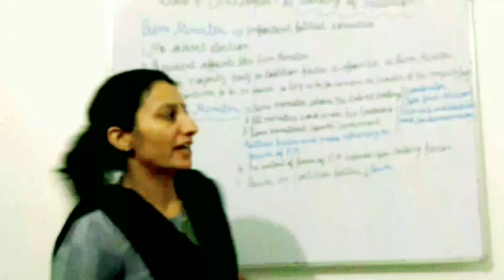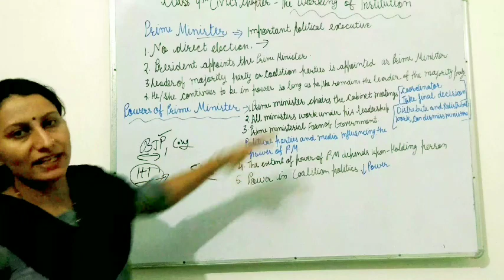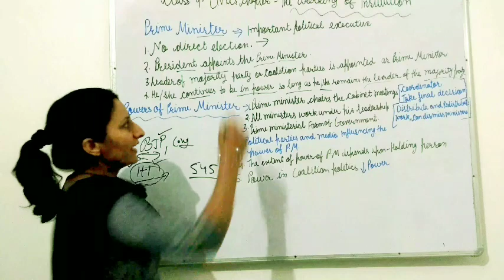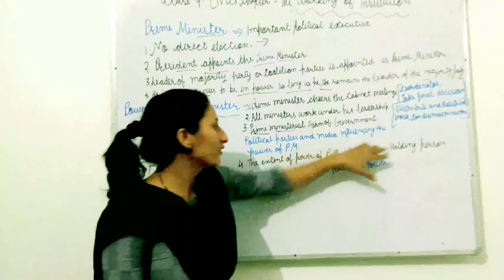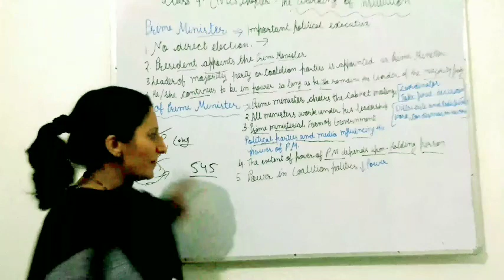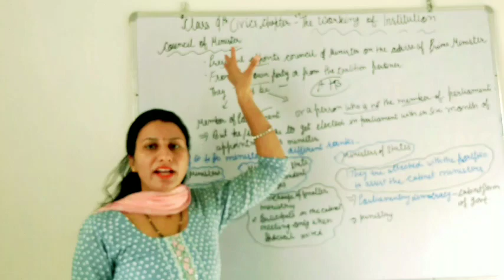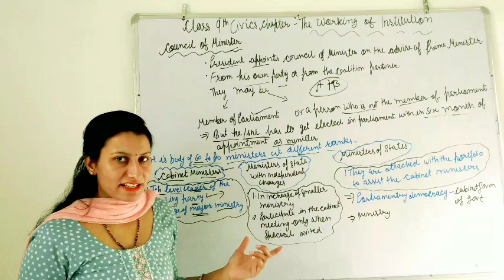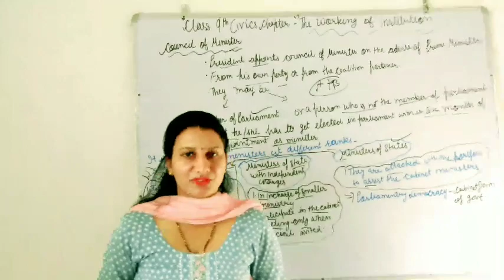Class 9th civics chapter working of institutions part VII